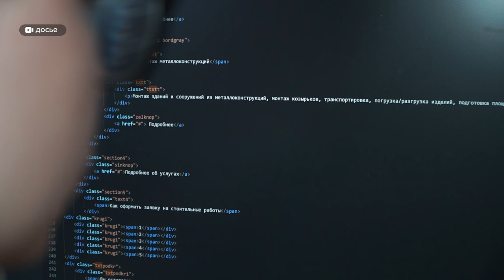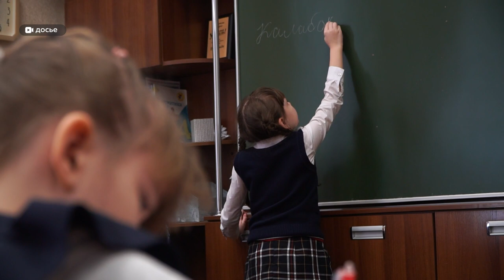Под "крылом". Глава Алтайского совета родительской общественности о защите детей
От кого или от чего сейчас нужно защищать детей? Обсуждаем этот вопрос с председателем Алтайского краевого совета родительской общественности Анной Паутовой.